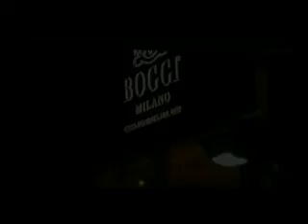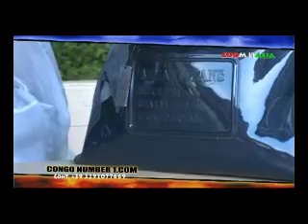Ba Maman ya poto